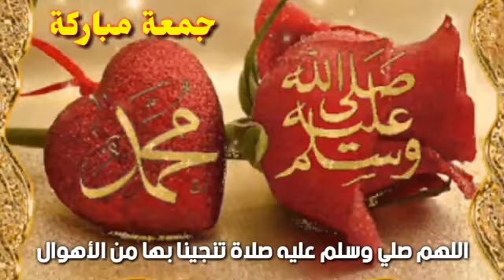حالات واتس اب دينية //جمعة مباركة //هيثم الدخين